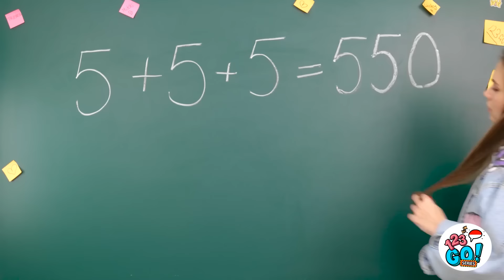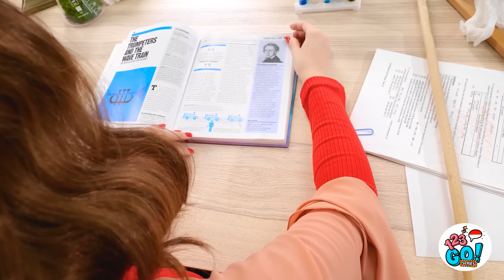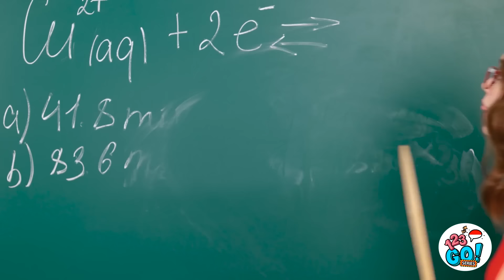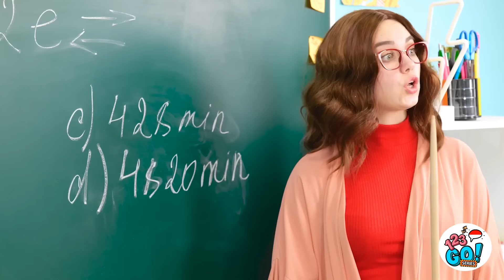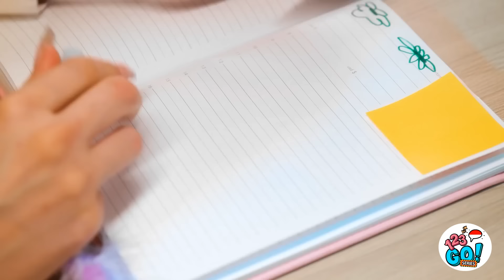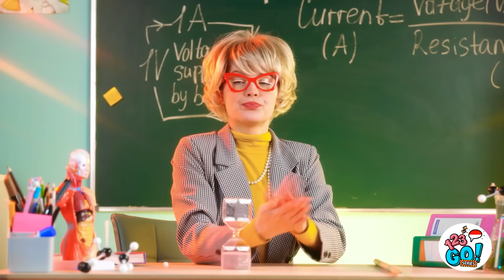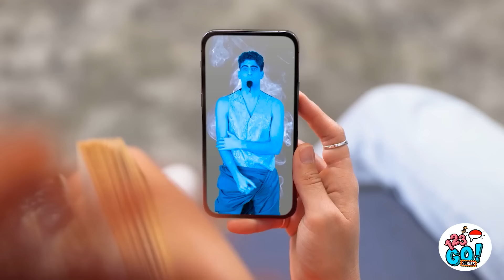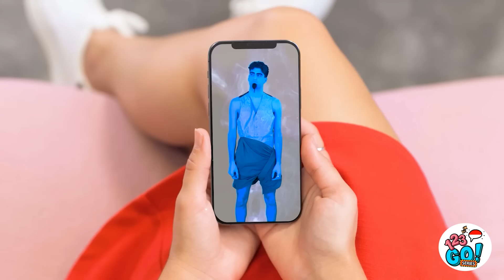Cara Membuat Casing Ponsel Keren: Ide-ide Kreatif dan Jenius dari 123GO! 📱✨Series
Ingin membuat casing ponsel yang unik dan menarik? Temukan ide-ide kreatif dan jenius dari 123GO! yang akan mengubah casing ponselmu menjadi karya seni pribadi. Dari desain DIY yang mudah diikuti hingga teknik inovatif yang mengesankan, kami akan membagikan langkah-langkah sederhana untuk menciptakan casing yang mencerminkan gaya dan kepribadianmu. Jangan lewatkan tips dan trik untuk membuat casing ponselmu stand out dengan sentuhan personal yang keren!